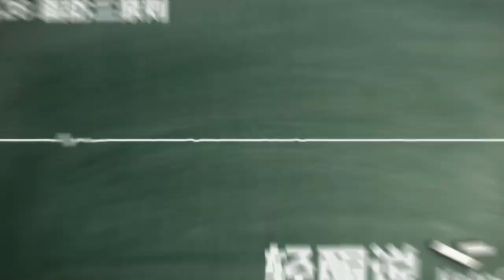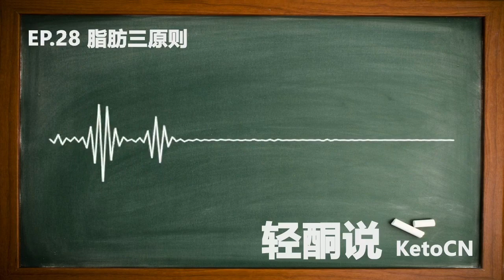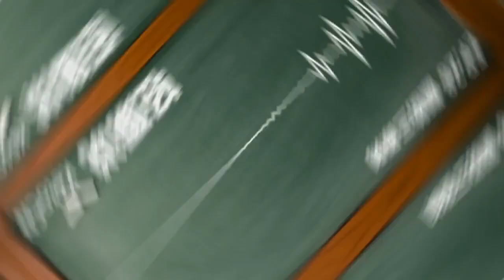EP.28 生酮饮食，脂肪三原则 | KetoCN 轻酮说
这期节目，

我将从脂肪的概念说起，

告诉大家脂肪在人体内消化，吸收，循环的过程，

最后总结出三条在生酮饮食中，摄取脂肪需要注意的三原则，

希望对大家有所帮助。

结合之前几期节目，大家应该可以有足够的知识储备，

去自行尝试进行生酮饮食了。

如果在这期间遇到什么问题，请随时给我留言，提问。